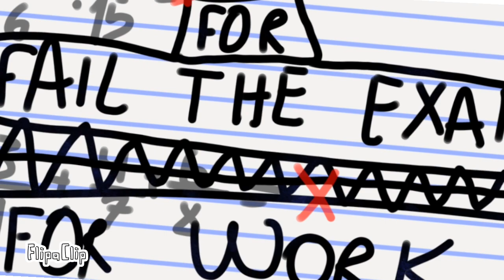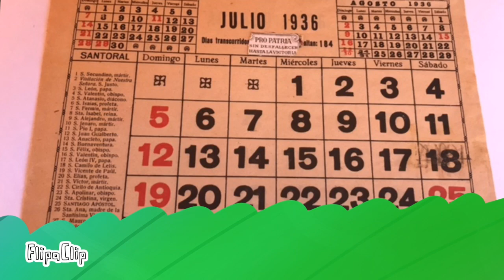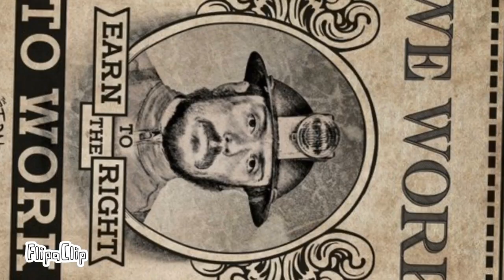WORK! || The fine print song (The outer worlds animation) // The Stupendium song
Tarde mucho pero espero que os guste ( llevo haciendolo desde diciembre ) si queréis que haga alguna canción aceptaré cualquiera ( menos TUSA ) aquí os dejo algunos de los canales a los que os tendriais que subscribir

The Stupendium = creador de la canción FINE PRINT y de muchas mas

Victorius2008 = gamer

REILOR 71 = un poco de todo

Los flecharme = gamer

9 likes para más animaciones ;)